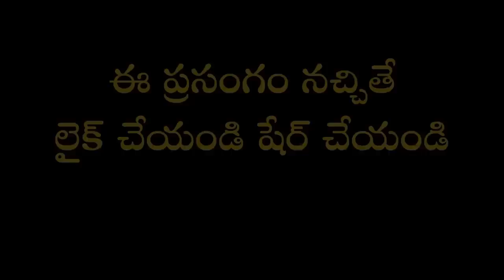మూక పంచశతి Part-2 | Mooka Panchasathi | Garikapati Narasimharao Latest Speech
వరుస దుఃఖాలు పోవాలని చేయి చూపిస్తాం చెట్టూ పుట్టా తిరుగుతాము కానీ కష్టాలు పోయి శాంతి కలుగాలంటే చేయవలసిందేమిటో చూడండి.
బట్టాయిపేట, మచిలీపట్నంలోని శ్రీ వల్లభాంబా సమేత మహాగణపతి పంచాయన క్షేత్రంలో శ్రీ చిట్టి పిళ్ళారయ్య స్వామి వారి ద్విశతాబ్ది ఆవిర్భావ ఉత్సవాలలో భాగంగా జరిగిన కార్యక్రమంలో "మూక పంచశతి" పై మహా సహస్రావధాని శ్రీ గరికిపాటి నరసింహారావు గారి ప్రసంగం.